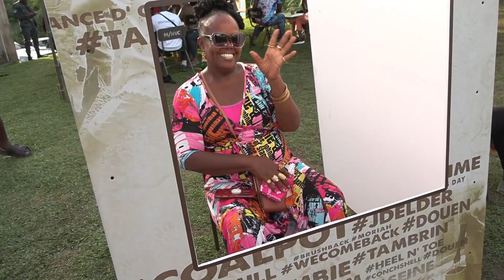Tobago Heritage Festival 2024- Games We Used To Play, Mason Hall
This video is a snippet of what took place at the Games We Used To Play event. It took place in Mason Hall. It's on the 2024 Tobago Heritage Festival's calendar. This video was produced by the Department of Information, Office of the Chief Secretary, Tobago House of Assembly.

For this story:
Cameraman and editor- Rauf Celestine.